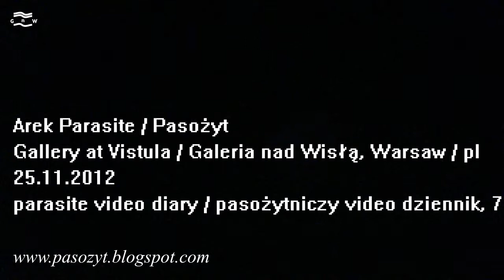Parasite video diary / Pasozytniczy video dziennik / 7(wood/drewno), 25.11.2012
Gallery at Vistula / Galeria nad Wisłą
Arek Parasite / Pasożyt
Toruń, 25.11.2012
parasite video diary / pasozytniczy video dziennik / 7
vlog